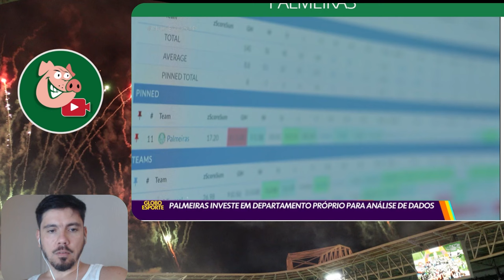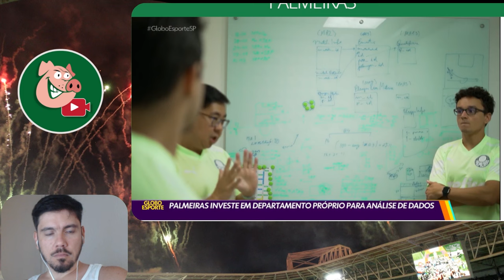POW, NÃO REVELA OS SEGREDO NÃO, HAHAHA!